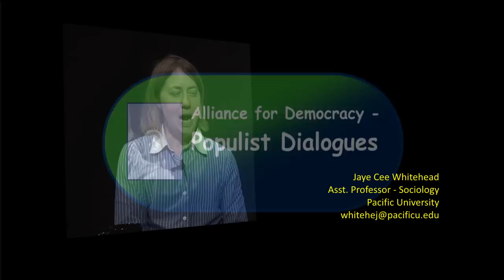13-09 Gay Marriage: Neoliberal governance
Guest Jaye Cee Whitehead, Asst. Sociology Professor (Pacific University), discusses her views of gay marriage, looking at how the gay movement has come to embrace gay marriage as the signature issue for GLBTQ liberation. The 70s gay liberation movement rejected marriage but changed to embrace it in the 21st century.   How and why did this change occur? That is what we discuss.